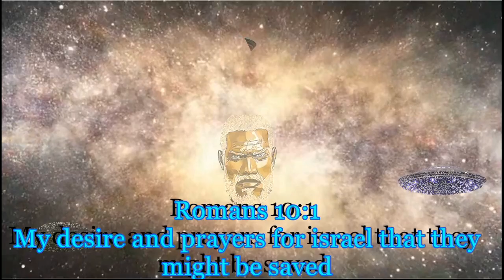WARREN BUFFET TO DROP 4 BILLION ON simi--CHIPS